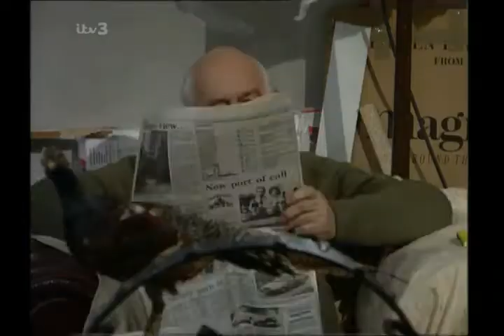Robert Sugden 7th March 1991 (Jack/Sarah)